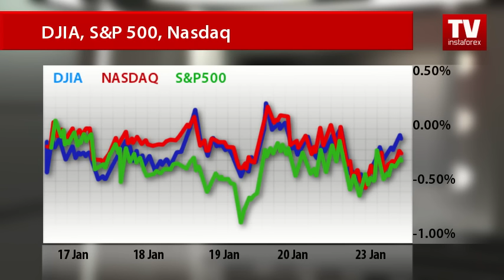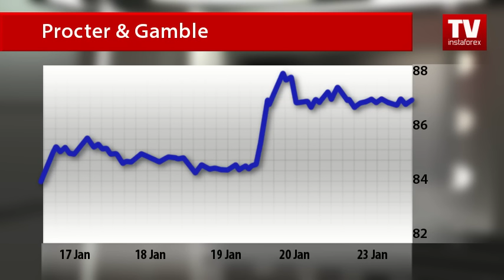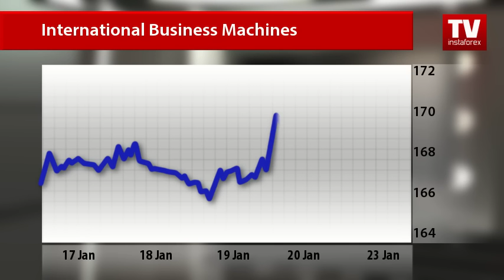Stock Market: weekly update